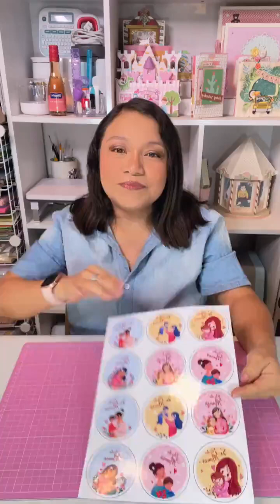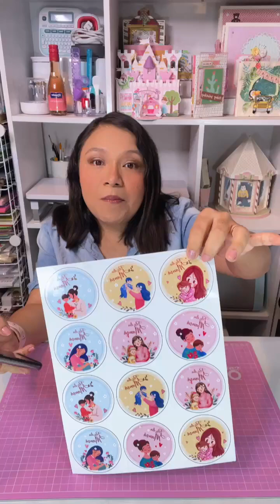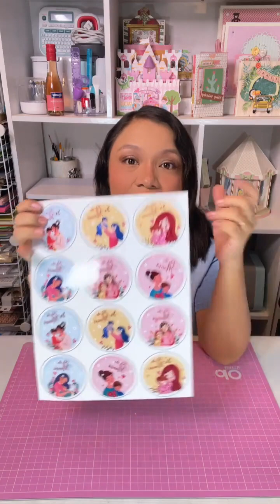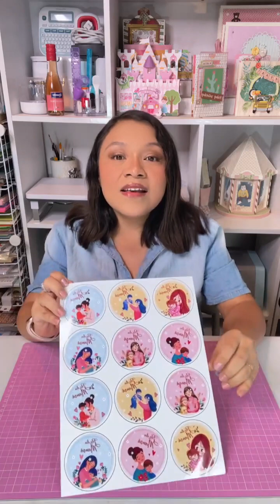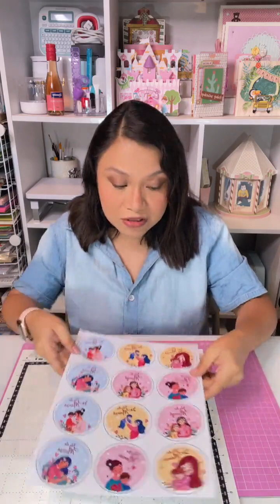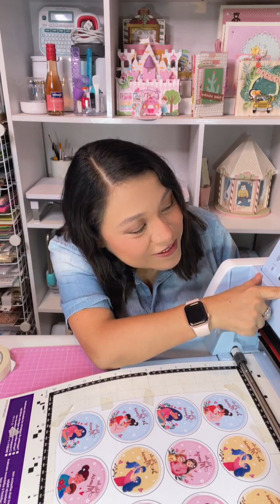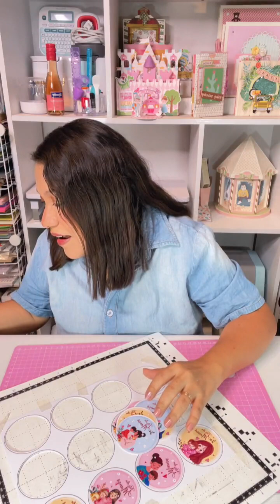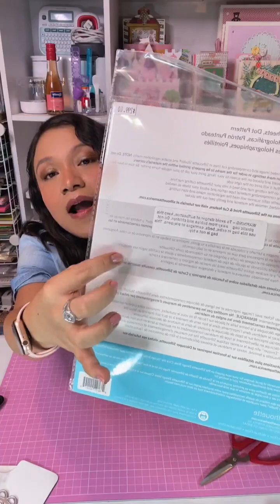PRINTANDCUT Y PLOTTER